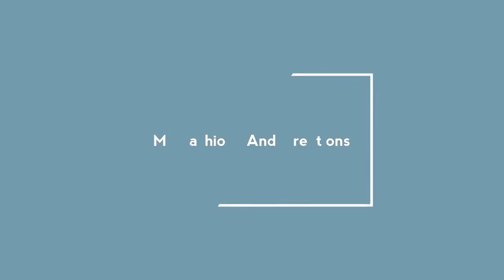My Baby Frocks designed by me.....😍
Hai friends I'm Geetha Veerababu, in this video im showing how i designed my baby's 👗. hope you like the video please don't forget to show some love on me by subscribing my channel.